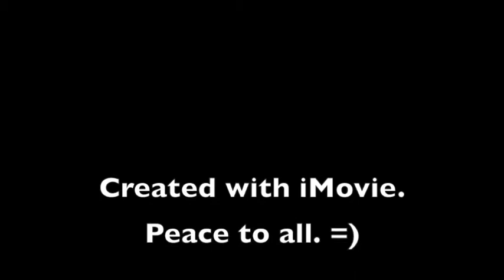Storm & Butterfly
There had been thunder and lightning in the forecast for weeks, but I didn't see nor hear any, until this day. it wasn't a "severe" storm.

And then, I got a very welcome visitor in the backyard. ;) (butterfly).